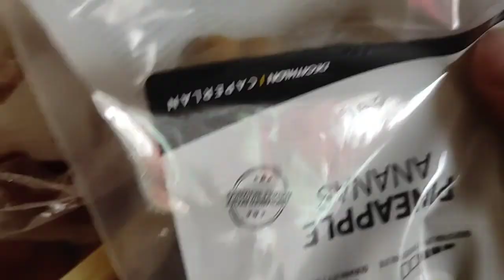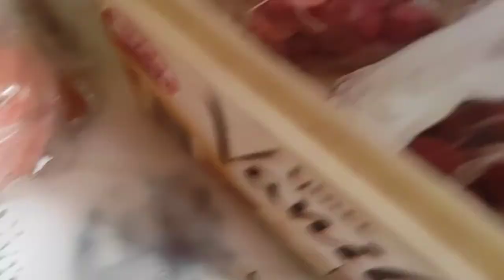# TEST 1 Pêche de la carpe à la bouillette Wellmix Ananas 14mm Decatlon - Objectif Pêcher Une Carpe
2020 PECHE DE LA CARPE OBSESSION - Premier test de la bouillette Wellmix Ananas 14mm de Decatlon

Ce qui me manque le plus, ce n'est pas de ferrer une petite carpette avec une tresse de 28/100. On a pratiquement aucune sensation durant le combat avec ce diamètre de tresse sur de petites carpettes de moins de 5kg . C'est comme si on utilisait un treuil pour tirer une carpe. Une tête de ligne de 5 Mètres en nylon 50/100 permets d'avoir un meilleur ressenti de souplesse durant le combat. Si je ne cherchais que les sensations, je ne pêcherai qu'avec du nylon en 25/100 à 28/100
Avec ma canne XTREM 1-360 il me faut parfois 10 bonnes minutes pour sortir une toute petite carpette de rien du tout. Avec de la tresse en 28/100, le poisson est plus rapidement fatigué. Alors, si mon obsession n'est pas vraiment le combat avec la carpe, qu'elle est elle cette obsession ?

Et bien mon obsession, c'est surtout le fait de ne plus entendre sonner mon détecteur. Voilà ce qui me manque le plus. Entendre mon détecteur sonner c'est ça ma véritable OBSESSION ... Ce qui se passe après la sonnerie du détecteur devient une simple routine ...

Je vais à la pêche de la carpe juste pour ENTENDRE SONNER mon détecteur ...

ET TOI ???

Quand vous avez pêché une centaine de carpettes avec une bouillette et que brutalement les carpes ne veulent plus mordre à cette bouillette alors il ne vous reste plus qu'à essayer une autre bouillette. En tant que pêcheur débutant, et pêchant uniquement en loisir, nous ne pouvons pas financièrement passer à des bouillettes haut de gamme et qui tiennent des heures au fond de l'eau. On pourrait essayer juste une fois pourquoi pas ? Mais Dans cet étang, on est tellement habitué à prendre des carpettes avec juste une simple bouillette lancée dans l'eau ( sans aucun amorçage ). Alors c'est très difficile de devoir se dire qu'il va falloir amorcer à chaque fois qu'on lance , ou bien venir amorcer plusieurs jours à l'avance des kilos et des kilos de billes , tout ça pour faire un poisson le jour J

Ce n'est pas notre façon de pêcher en LOISIR

Avec notre tout premier kilo de bouillettes fraise acheté à bricomarché, on avait fait 32 carpettes sans jamais amorcer autour de nos coups avec quelques bouillettes tout autour comme on le fait maintenant et de plus en plus. Et bien cette nouvelle façon de pêcher ne nous a jamais rapporté plus de poissons en 2020. Bien au contraire. Maintenant on amorce systématiquement 8-10 billes sur notre coup à chaque bouillette lancée dans l'eau et cela devient vite du gaspillage mais on devient ACCRO et on ne peut plus concevoir de pêcher la carpe à la bouillette sans amorçage. Puis quand ça ne mords pas, on a très vite envie d'amorcer de plus en plus de bouillettes pour faire venir les carpes. Le gros problème dans cet étang, c'est qu'il est vraiment infesté de poissons chats, brêmes, gros gardons, écrevisses etc ... Très souvent cet amorçage ne sert à rien s'il n'y a aucune carpe dans les parages très rapidement. Au bout d'une heure, votre bouillette diminue de moitié !

Dans cette session de pêche de 2h30 on aura utilisé pas loin de 30 bouillettes pour ZERO POISSON
Au bout d'une heure dans l'eau, la bouillette WELLMIX ananas de 14mm ( trop tendre ) a déjà rétréci de 30% et on remarque que des poissons chats ont essayé de tirer la bouillette et celle ci ne tient presque plus sur le cheveu. Avec cette taille de bouillette en 14mm, il vaut mieux avoir une touche dans les 30 premières minutes ..

Après cette première session peu concluante, Je pense que je vais devoir laisser ces bouillettes 14mm sécher au soleil avant eschage pour qu'elle durcissent et tiennent plus longtemps sur le cheveu. Amorcer avec des bouillettes tendres et fraîches puis pêcher avec des bouillettes bien dures en eschage. Voilà le bilan de cette première session avec cette bouillette wellmix ananas 14mm.

Je vais renoncer à mettre deux bouillettes wellmix ananas 14mm sur le cheveu et me contenter d'une seule bouillette sur le cheveu pour la prochaine session...

AFFAIRE A SUIVRE TRES BIENTOT

RDV prochainement au petit étang d'OIZON pour tester cette bouillette Ananas 14mm
C'est dans ce petit étang de 1HA à OIZON que j'avais pris une carpette de 2,7kg
Avec la bouillette flottante ( POPUP ANANAS 14mm )